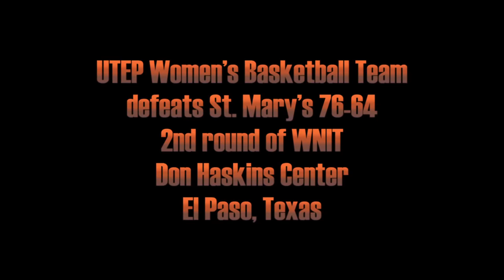UTEP WOMEN WIN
UTEP Women's Basketball Team defeated St. Mary's 76-64 in the second round of the WNIT on 3/24/14 at the Don Haskins Center, El Paso, TX.